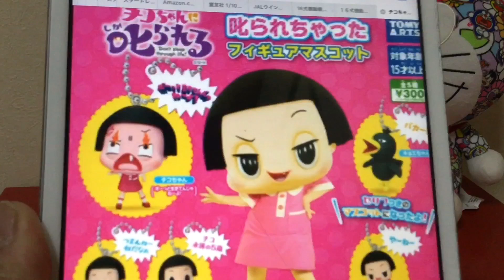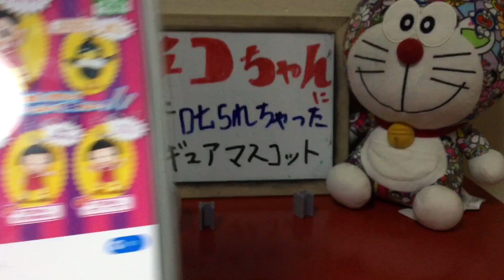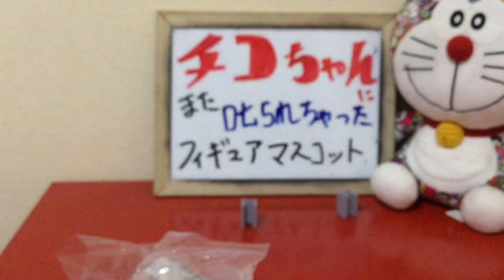チコちゃんに叱られちゃったフィギュアマスコット第2段 Let’s open Chico Chan Figure Mascot Part 2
今回、チコちゃんに叱られちゃったフィギュアマスコット第2段を開封して紹介します😍🎶
今回もキョエちゃんとペアでゲットしました🤣
とてもカワイイチコちゃんをゲットしたので、動画を見てね🎶